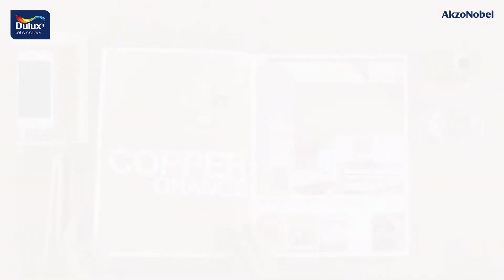Throwback | ColourFutures 2015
Let’s take a step back and see how beautifully and correctly we have captured the mood of the moment in 2015.

For more information about Dulux products: dulux.in/en/products/b_Dulux?brand=Dulux